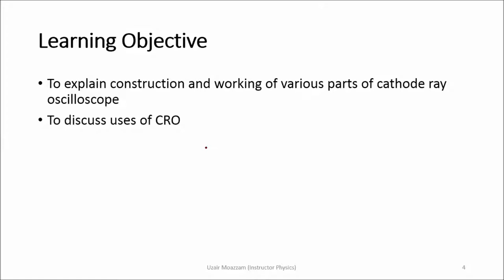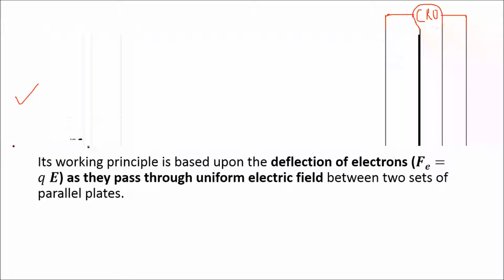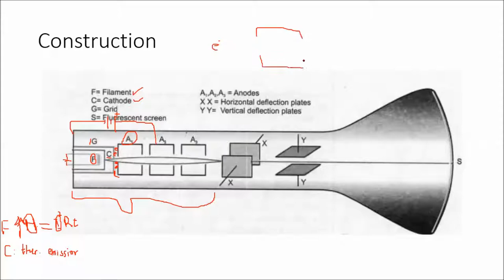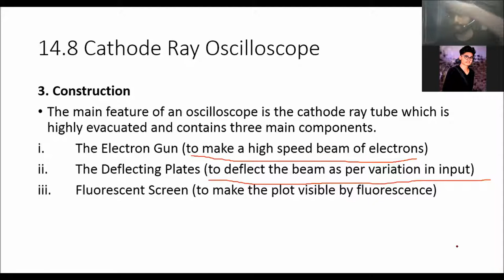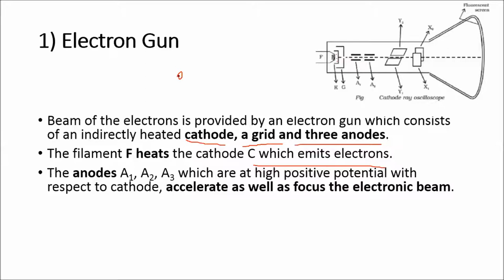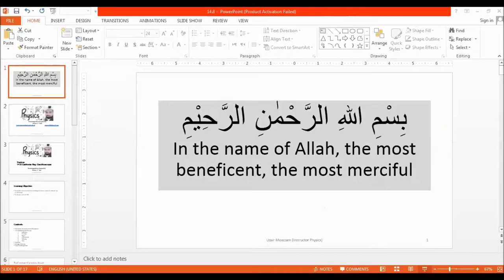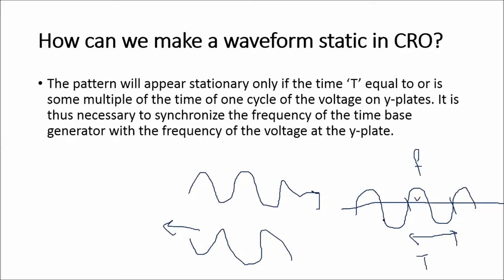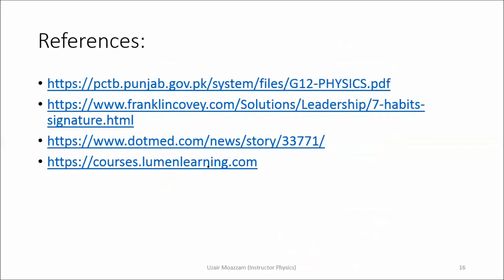14.8 Cathode Ray Osilloscope "CRO" (2nd Year, F.Sc, ICS Physics, presented by Uzair Moazzam)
14.8 Cathode Ray Osilloscope "CRO" (2nd Year, F.Sc, ICS Physics, presented by Uzair Moazzam)